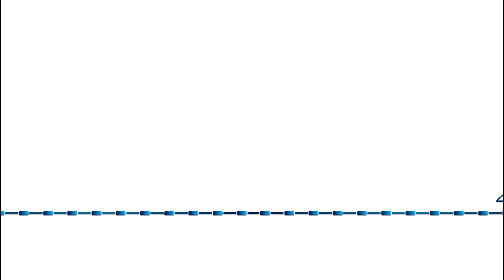Thomas si prietenii sai: AVENTURA DE LA FERMA / Thomas and Friends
Juju Tv prezinta: Thomas si prietenii sai: Aventura de la ferma domnului Peter